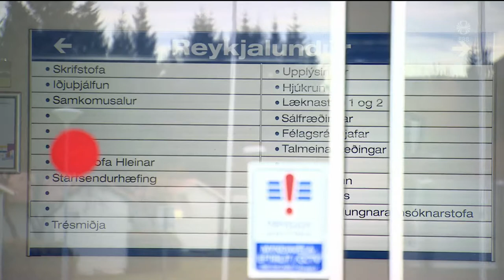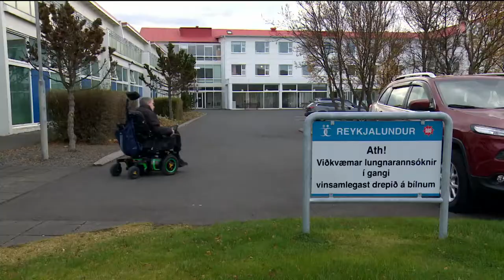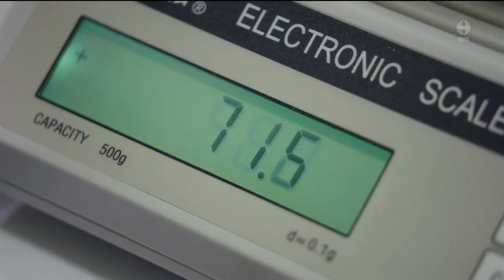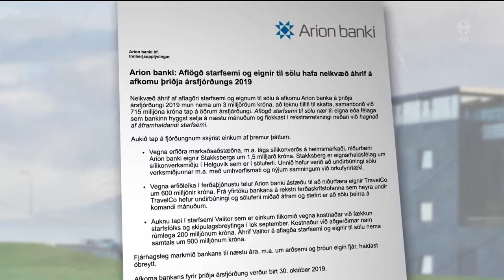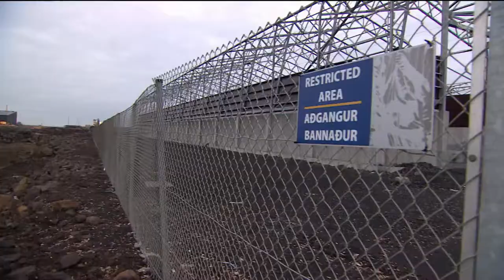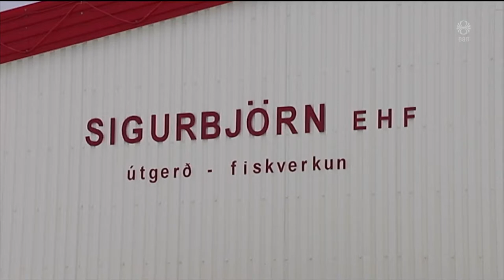Fréttir - 15. okt 2019